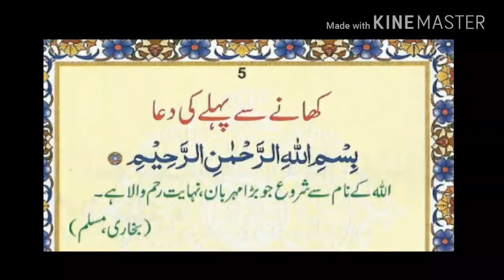khana sa pahala ke duain.